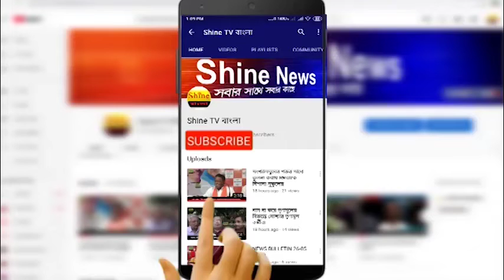দিলীপ ঘোষের হেনস্তার প্রতিবাদে শ্যামনগরে পথ অবরোধ